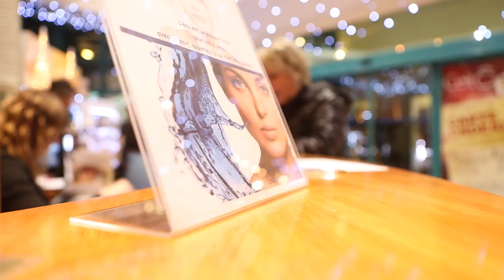Celto les ateliers de Noël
Soirée Ateliers de Noël - Démonstrations et ateliers, Atelier olfactif avec Jardin de France, découverte de notre gamme bio et nouveaux soins 2016 sous le regard de W.rebré Créa-Space